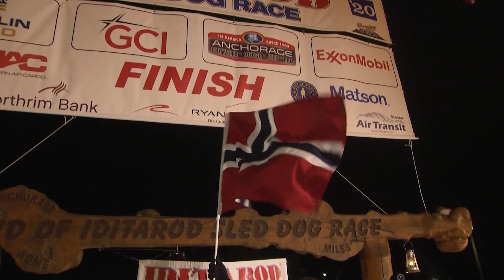Recap: The 2020 Iditarod Trail Sled Dog Race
KTVA recounts the 48th Iditarod, which battled its usual weather issues and course challenges while also navigating concerns over the novel coronavirus.